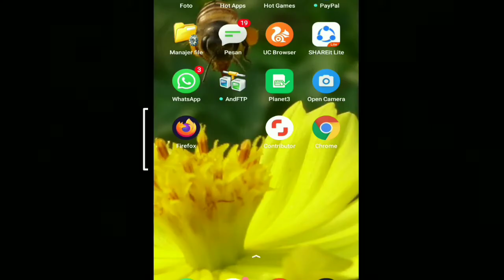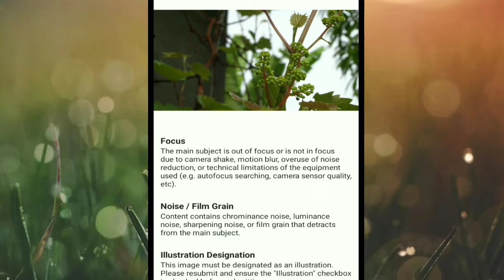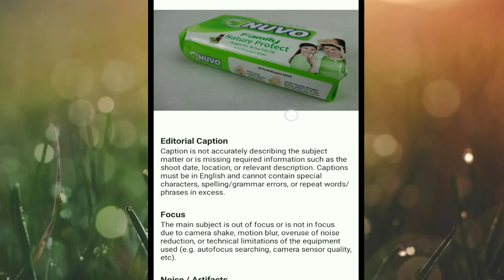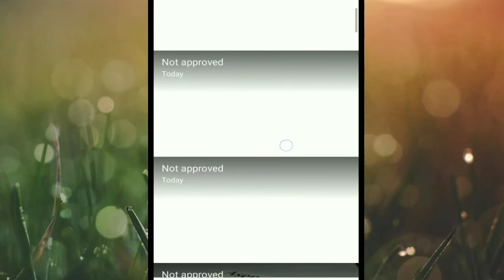barang apa aja,foto apload di shutterstock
foto yg ada di rumah..apload di shutterstock syukur syukur approved